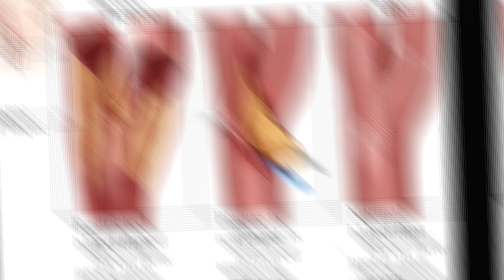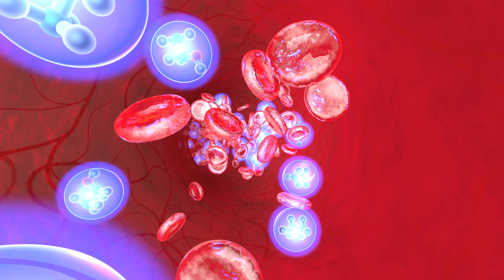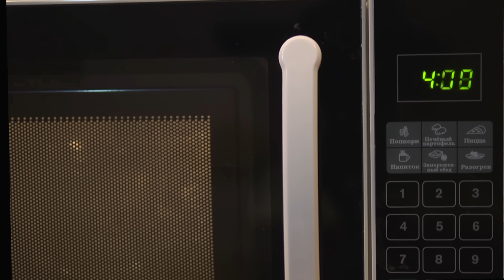Microplastics: The Invisible Threat to Your Health – 5 Ways to Stay Safe!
What Are Microplastics & How to Avoid Them? 🛑

In today’s video, we’re talking about microplastics – tiny plastic particles that are everywhere, from the food we eat to the water we drink. Microplastics have become a major environmental and health concern, but what exactly are they? How do they get into our daily lives, and what can we do to minimize our exposure?

In this video we will cover:
🔬 What Are Microplastics?
🚨 Why Are Microplastics a Concern?
💡 How to Avoid Microplastics?

Join us as we uncover the hidden world of microplastics and provide actionable tips to help you protect your health and the environment.

Please see the complete user agreement at talkingwithdocs.com Medical emergency Do NOT use the Video for medical emergencies. If you have a medical emergency, call a physician or qualified healthcare provider, or CALL 911 immediately. Under no circumstances should you attempt self-treatment based on anything you have seen or read on the Video.